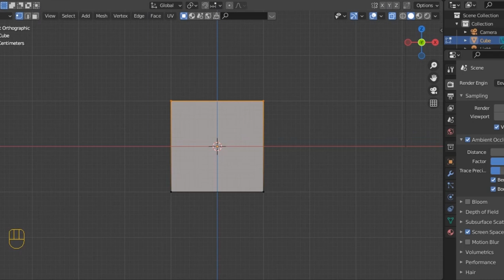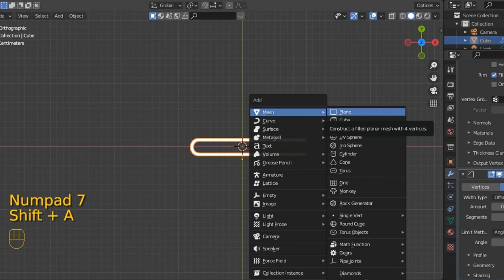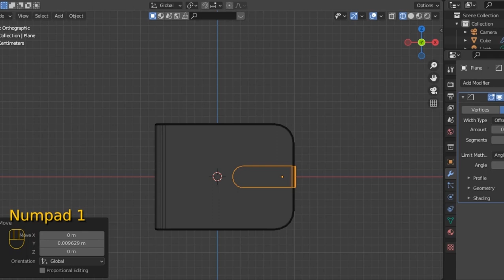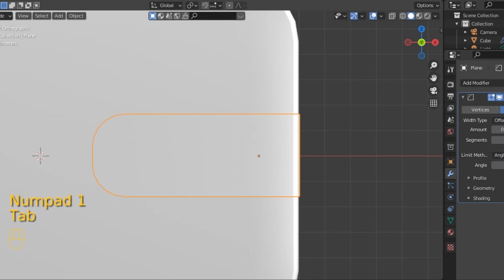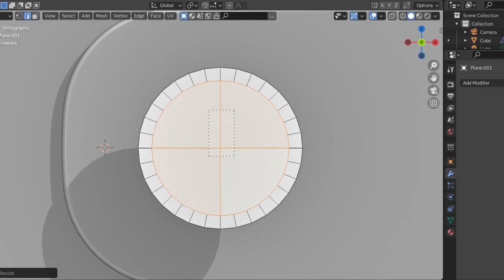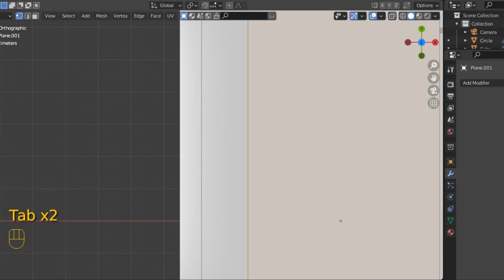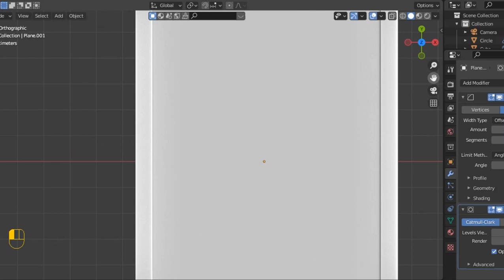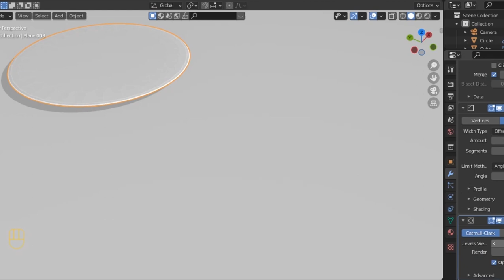Part 1# Minimalist Women's Wallet Design with Blender in Just 10 Minutes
Wallets are flat boxes or pockets that can be used to carry small personal items such as currency, credit cards, and identification documents (driving licenses, ID cards, club cards, etc.). Wallets are also sometimes used to store photos, transit cards, business cards and other paper or laminated cards. Wallets are generally made of leather or cloth, and are usually pocket-sized and foldable.